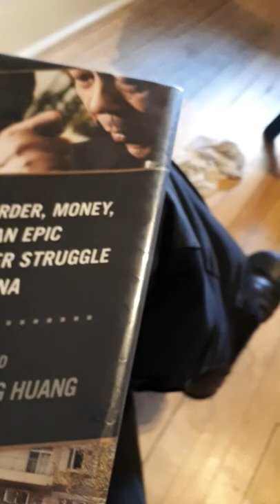A Death in the Lucky Holiday Hotel: Murder, Money, and an Epic Power Struggle in China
Would like to be paid for a commentary review, but yall know how I feel about
the @Youtube censorship and accounting department...  Greedy and stupid.